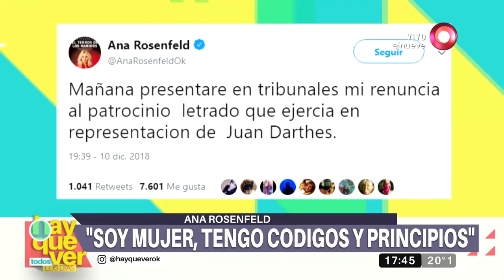La polémica denuncia contra Ana Rosenfeld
Ana Rosenfeld: 'Que denuncien todo lo que quieran'

Habla Ana Rosenfeld tras la renuncia al patrocinio a Juan Darthés, después que Thelma Fardin lo acusara por abuso sexual.